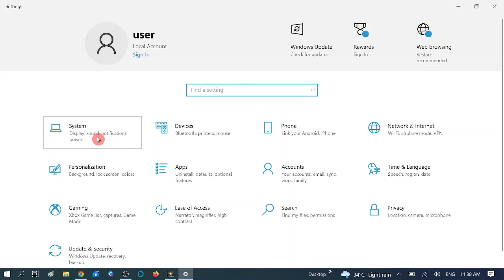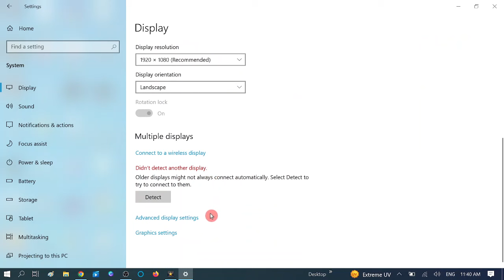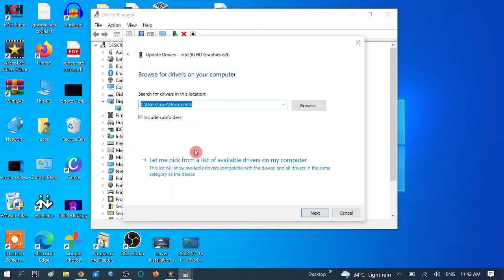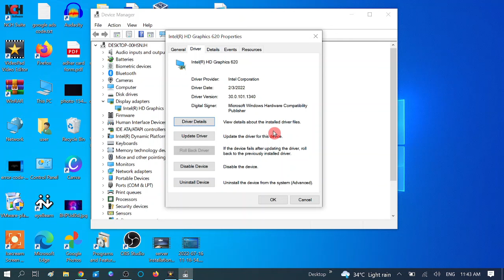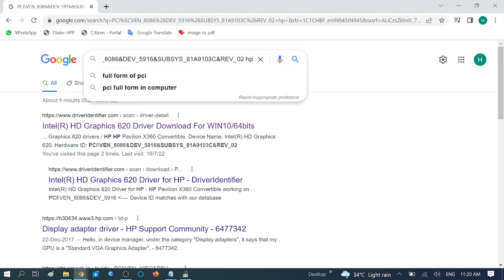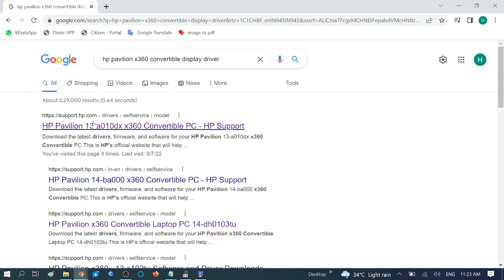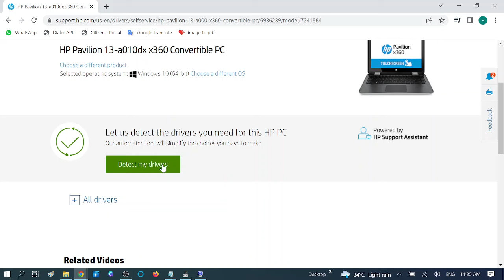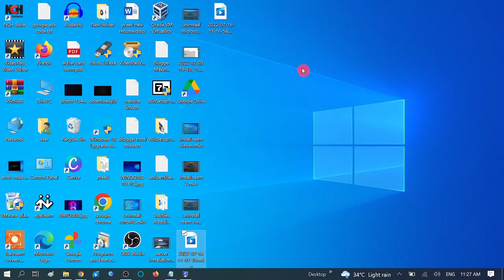How To Fix Windows 10 Not Detecting Second Monitor || Second Monitor Not Showing Up In Windows 10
✅ How To Fix windows 10 not detecting second monitor
✅ This instructions in this video tutorial can be applied  for  laptops, desktops, computers, and tablets which run the Windows all operating systems. This tutorial will work on all hardware manufactures, like Dell, HP, Acer, Asus, Toshiba, Lenovo, and Samsung.